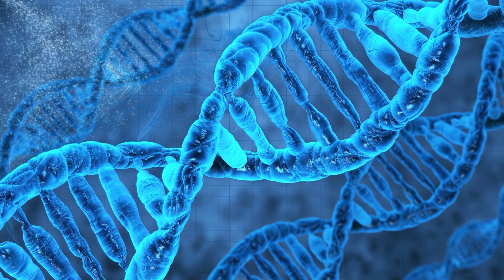Чёрный краб. Трейлер. Фильм 2022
• Премьера: ►3 февраля 2022 (мир)◄
• Платформа: Netflix
• Оригинальное название: "Svart krabba"
• Жанр: фантастика, боевик, триллер
• Страна: Швеция
• Режиссер: Адам Берг
• Актеры: Нуми Рапас, Алиетт Офейм, Дар Салим, Якоб Офтебро, Ардалан Эсмаили

В постапокалиптическом мире шесть солдат, выполняющих секретную миссию, должны перевезти особый груз через замерзший архипелаг.